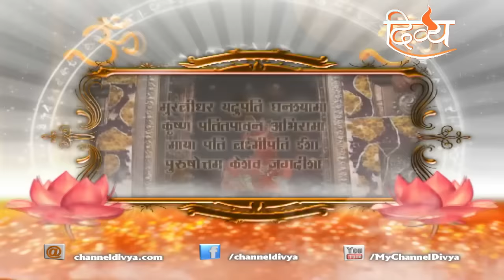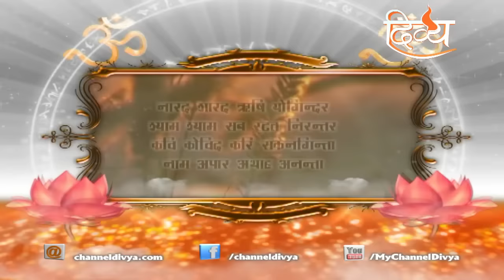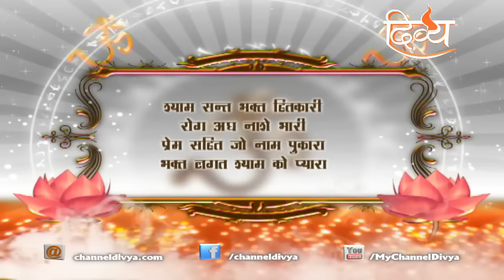Khatu Shyam Chalisa | Sunil Dhyani | Manjit Dhyani | Channel DIvya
Khatu Shyam Chalisa presented by Channel Divya in the melodious voice of Sunil Dhyani..

To know more watch this video!